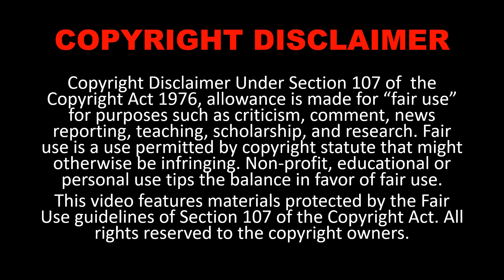Lo Celso || PSG vs Dortmund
Hello everyone. Here we have simple moves and skills done by several players, if you guys want me to show up the players showing off their skills that you would love to watch on the field, then just go ahead and mention those under the comments section below.